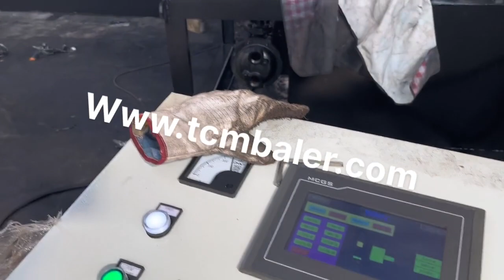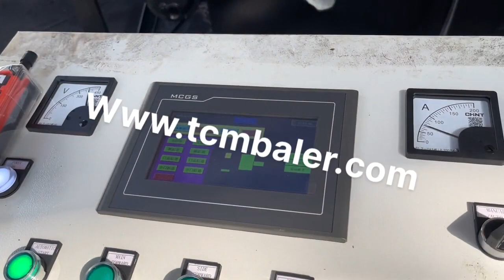steel tube packing machine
Details of steel tube packing machine, Steel Tube Packing Machine, aluminum tube packing machine,

TCMBALER is a professional steel tube packing machine manufacturer and supplier in China for more than 20 years, and we can offer steel tube packing machine for sale with a cheap wholsale factory price for our customers without any agent or dealers if you wanner buy our steel tube packing machine.